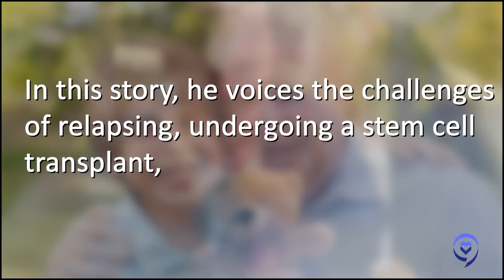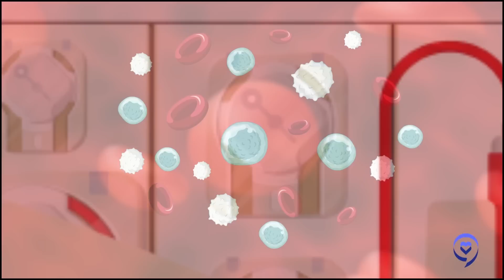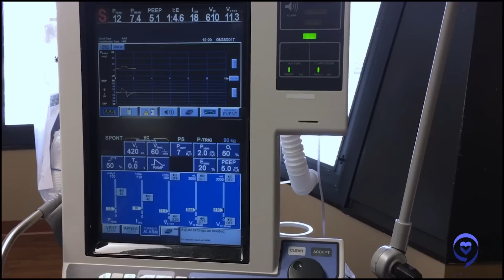Recovering From Non-Hodgkin Lymphoma: Jonathan's Story | The Patient Story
Jonathan was only in his 40s when he was diagnosed with stage 4 diffuse large B-cell lymphoma (DLBCL), a subtype of non-Hodgkin's lymphoma. His story is full of twists and turns, as he dealt with a secondary cancer, CNS lymphoma.

In this conversation, Jonathan shares going through R-CHOP chemotherapy, high-dose methotrexate chemotherapy, focal radiation and a stem cell transplant. He also discusses the life lessons he learned from his cancer journey.